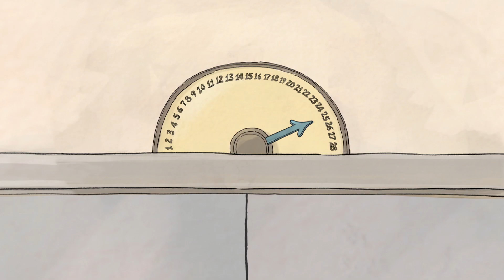Au bureau | We Bare Bears | Cartoon Network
Grizzly est très heureux d'intégrer une nouvelle entreprise. jusqu'au moment où le patron arrive.

Bienvenue sur la chaîne YouTube officielle de Cartoon Network France. Retrouve ici les vidéos trop funs, les extraits hyper cools et les bandes-annonces de tes séries préférées : Les Super Nanas, We Bare Bears, Le Monde Incroyable de Gumball, Adventure Time, Ben 10, Teen Titans Go, Regular Show, Batman, Ninjago, Oncle Grandpa, Steven Universe et des tas d’autres !